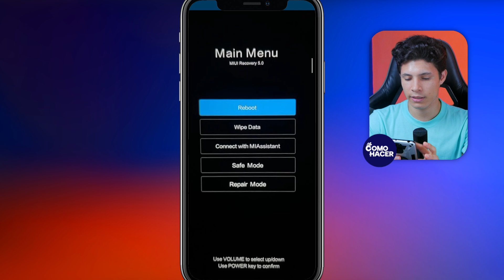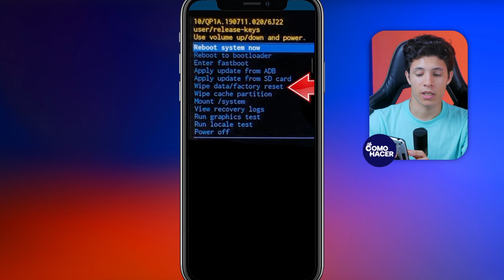Cómo FORMATEAR CUALQUIER TELÉFONO Android | 📲 Hard Reset para Contraseña o Patrón Olvidado 🔓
En este tutorial paso a paso te enseñaremos cómo realizar un Hard Reset en tu teléfono Android para solucionar problemas de olvido de contraseña o patrón. Descubre la manera segura y eficaz de restaurar tu dispositivo a su estado de fábrica y recuperar el acceso a tu móvil sin necesidad de asistencia técnica. Mantente hasta el final para consejos importantes de respaldo y los métodos específicos para las marcas más populares. ¡Recupera el control de tu Android ahora!